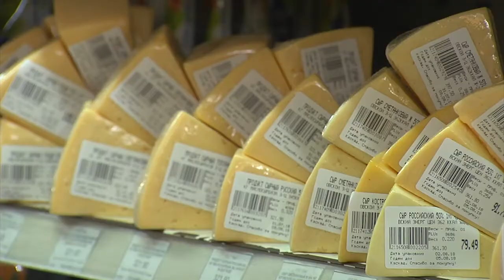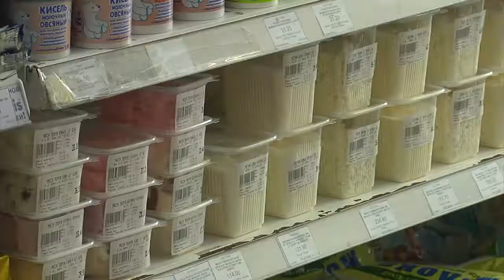В омских магазинах могут появиться отдельные полки для натуральных молочных продуктов